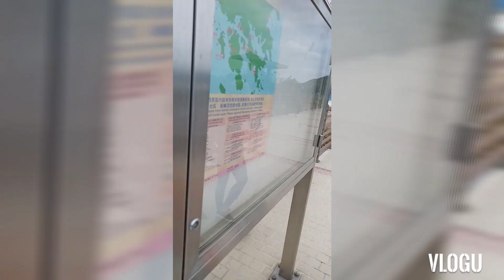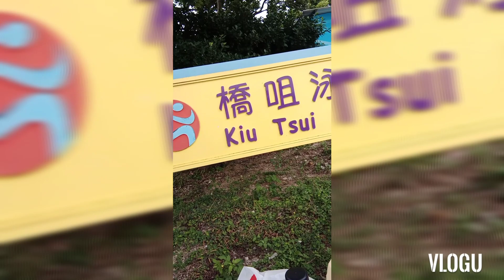Matulis na Isla(sharp island)kiu tsui beach.. .GNancy Vlogs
Matulis na isla(sharp island)
# kiu tsui beach,# explore.GNancy Vlogs..

Mtr chui hung station,exit A.ride minibus 1A going to sai Kung water front park.then ride ferry going to sharp island.it takes 10 min.to reach there for $30 back and fort.